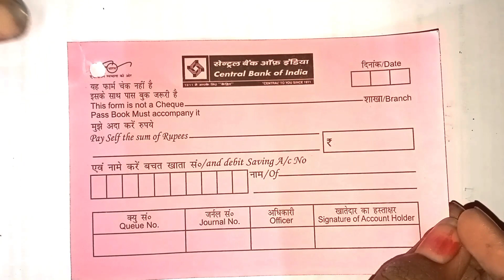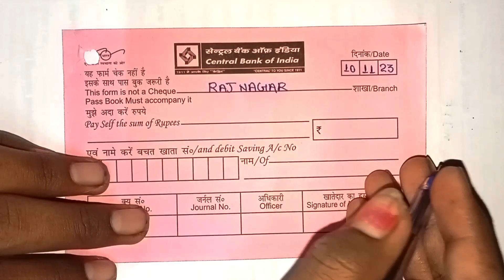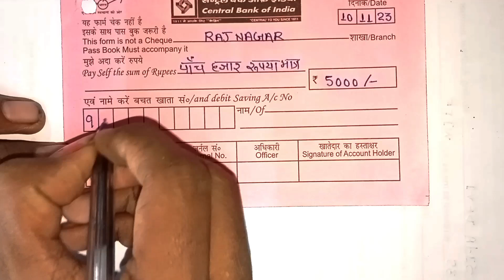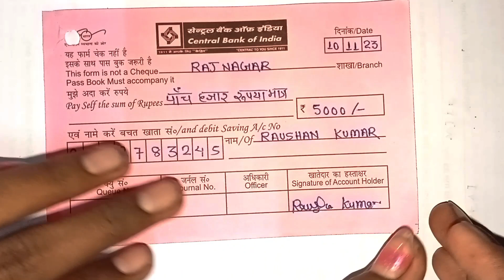central bank of india paisa nikalne ka form kaise bhare||central bank of india cash withdrawal from